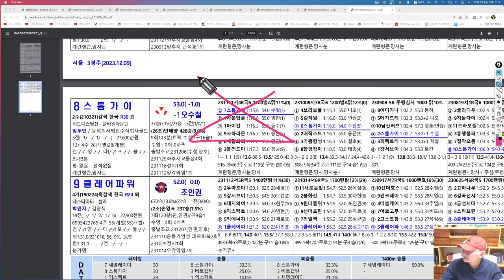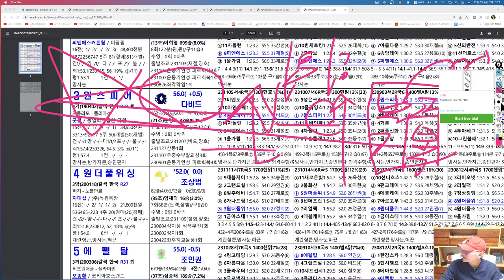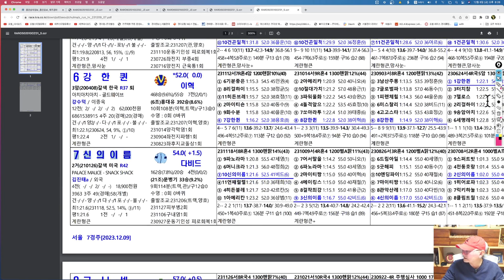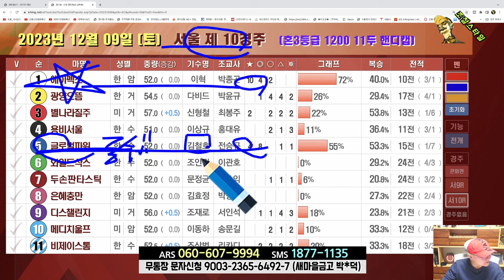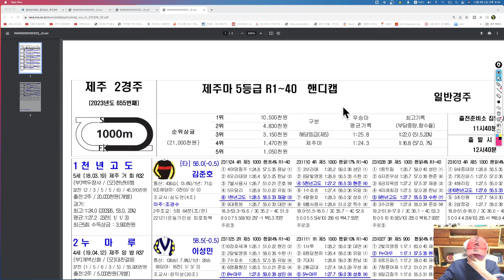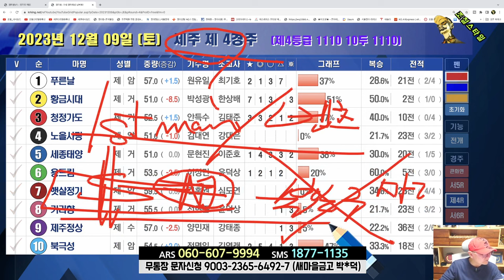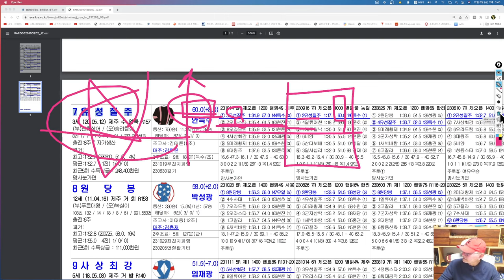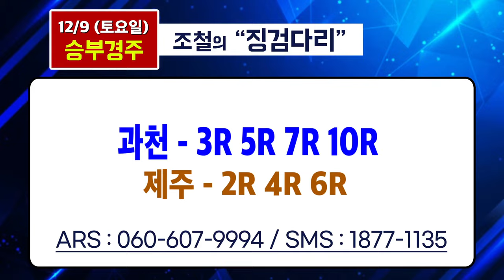[경마] 조철스타일 경마/ [12/9/토요] 실전베팅 / 징검다리 UCC